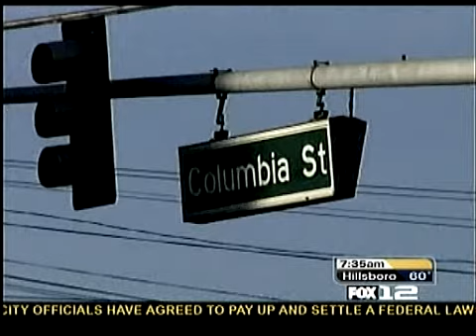Stray Gallery Theft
Fox 12 Oregon covers theft of two paintings at the Stray Gallery